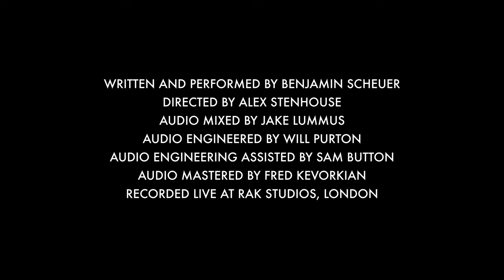Benjamin Scheuer - SEE MY HEROES (Live at RAK Studios, London)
SEE MY HEROES. In this song, I talk directly to my guitar playing hero, Eddie Van Halen, who died of an illness that I managed to survive: Cancer. My dad introduced me to Van Halen when I was a kid; Eddie's death made my father's death come roaring back to me.

This song is part of my new show, A MOUNTAIN FOR ELODIE.

SEE MY HEROES
Driving with my father. I am six years old
When “Eruption” comes erupting from the Volvo’s radio
A six-string revelation; a song without a word
I think: this has gotta be the coolest thing I’ve ever heard
Some kids get a spaceship. Some kids get a pet
My dad gets me 1984 on cassette

So, if anybody asks why I play the way I do
I tell them they can blame it on my father and you
With my guitar, I’m ready for every low and high
But nothing could prepare me to see my heroes

Seventh-fret harmonic; first note you play live
When we come to see the Balance tour. Summer ‘95
As you’re dancing on the notes, I think “that’s something I could do.”
When I tell my father, he says “yeah, I think so, too.”
The memory of that moment helps me through the hardest years
After spring of ‘96, when my dad disappears

But nothing could prepare me to see my heroes die

I am having dinner when I learn you are gone
Sometimes we beat cancer. This time cancer won
I’m grateful to my wife, who doesn’t think I’m being silly
When I put on “Hot for Teacher” and weep into my chili
A quarter-century separates the death of you and him
So why do I feel a small part of my dad has died again?

Oh, if anybody asks why I play the way I do
Tell them they can blame it on my father and you
But nothing could prepare me
No, nothing could prepare me
No, nothing could prepare me to see my heroes

If anybody asks why I play the way I do
If anybody asks why I play the way I do, see my heroes.

The new album Songs From THE LION is out now!